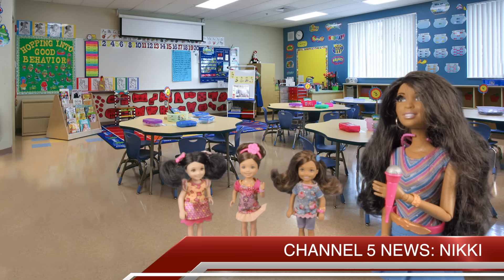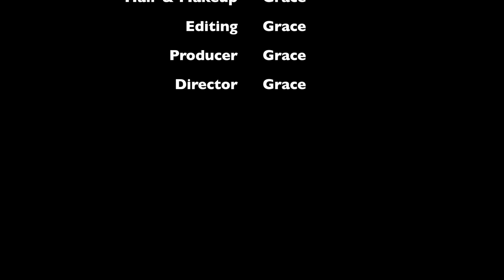Barbie - The Latest News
Barbie has a job as a news reader, but Chelsea doesn't make her life easy